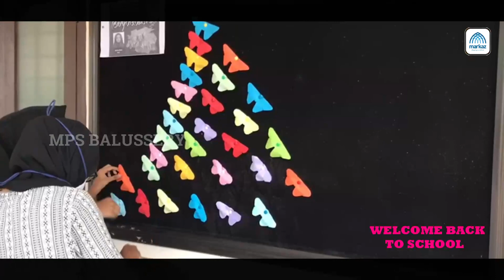Welcome Back School |New Normal Learning Days | MPS Balussery - Nov 2021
Markaz Public School Balussery | Reopening Day Celebration| 2 & 3 Nov 2021